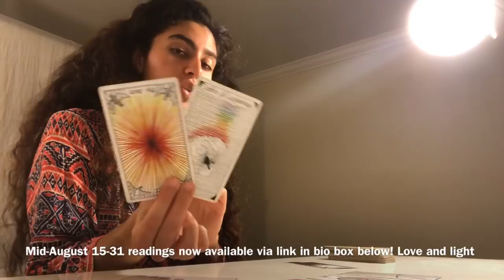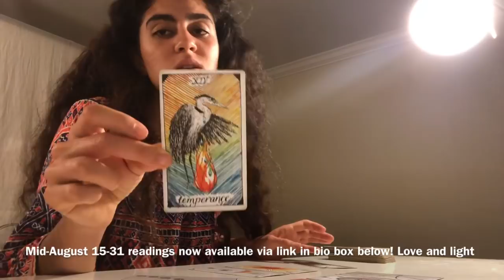Gemini - (August 22 - September 1) Full Moon in Pisces 2018 Reading - A BIG LEAP FORWARD, GEMINI!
For the Moon Manifestation (Full Moon to New Moon) August 31 - September 13 Readings

Hi there Gemini friends! :)

Here is the Full Moon in Pisces alchemy spread reading for your sign… Thank you all so much for your support! Happy August to all!